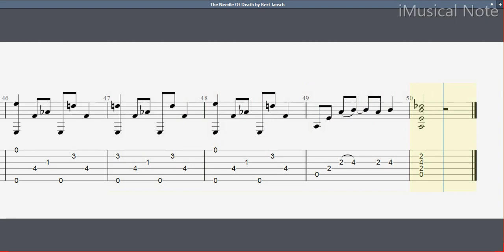Guitar TAB - Bert Jansch : The Needle Of Death | Tutorial Sheet Lesson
Herbert “Bert” Jansch was a Scottish folk musician and founding member of the band Pentangle. He was born in Glasgow and came to prominence in London in the 1960s, as an acoustic guitarist, as well as a singer-songwriter. He recorded at least 25 albums and toured extensively from the 1960s to the 21st century.